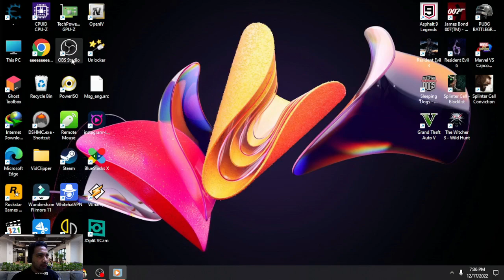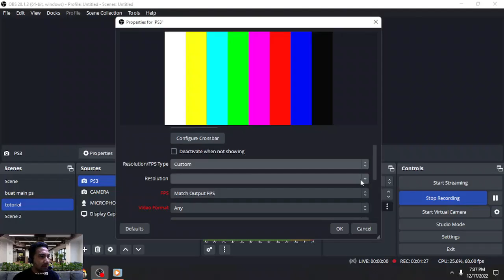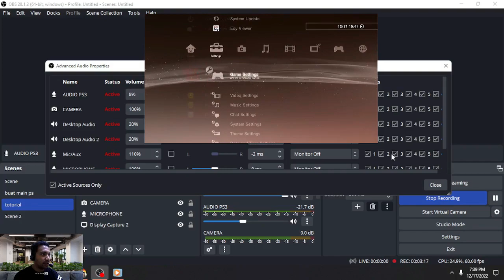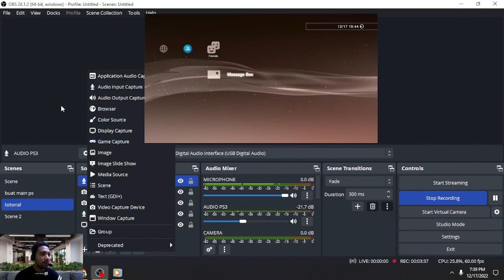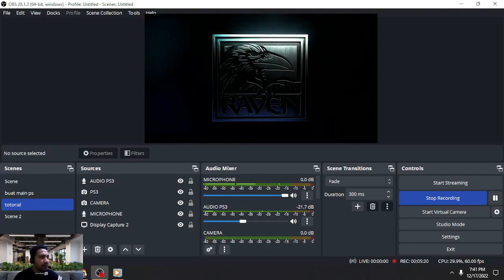CARA MENGGUNAKAN USB HDMI CAPTURE KE PS3